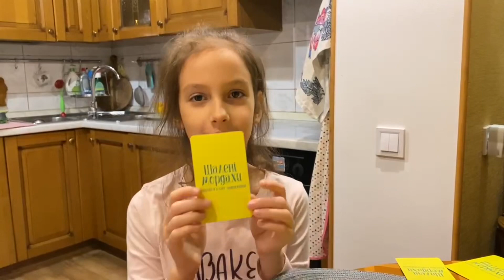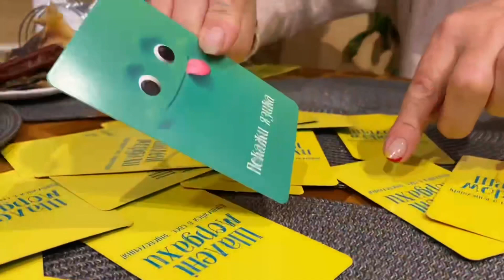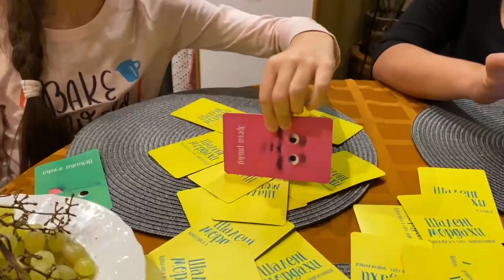Гра "Шалені мордахи"\Crazy Muzzle Game\ Игра " Смешные мордашки"